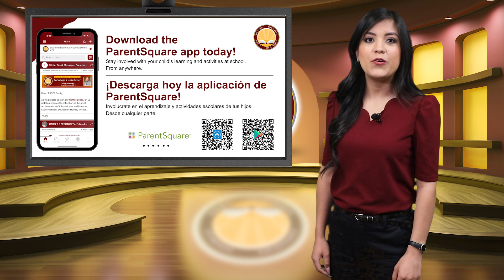ParentSquare - BusQuest en Español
Para nuestra comunidad Hispana.